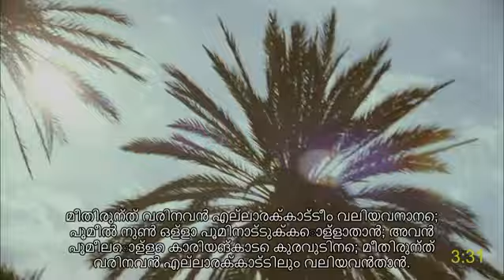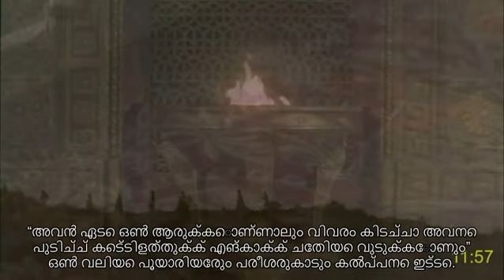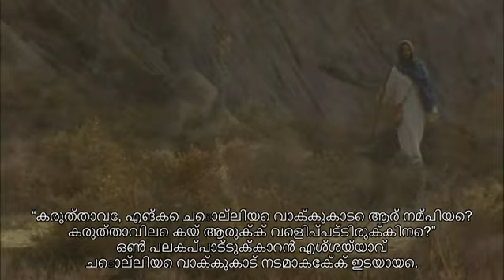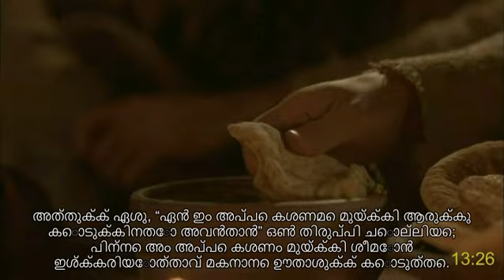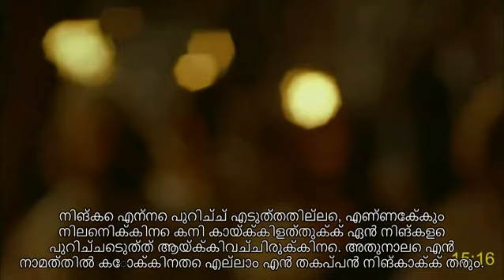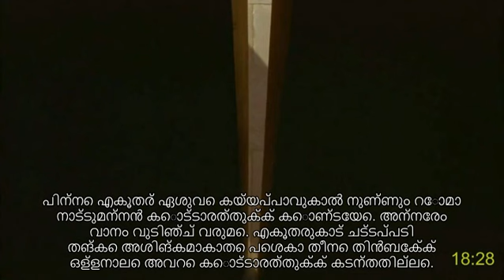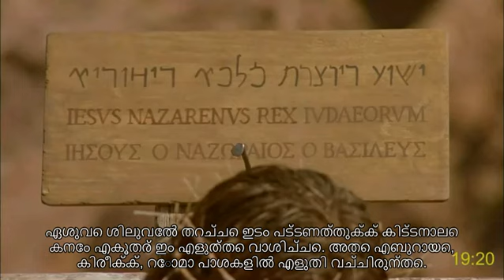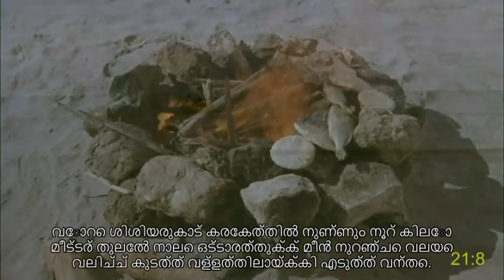Mannan (India) full movie | ഓകന്നാൻ | ഏശു കിരിശ്‌ത്തുവിലെ | How receive eternal life and peace | Sub